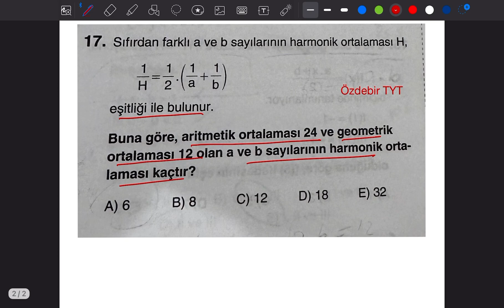Özdebir TYT Deneme | Harmonik Ortalama | 2024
Özdebir denemeden güzel bir soru çözümü.